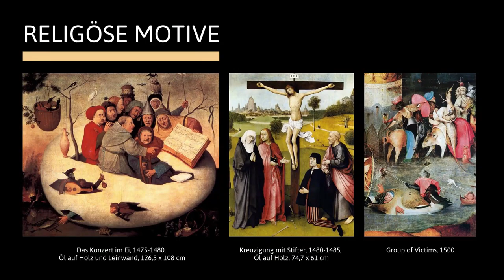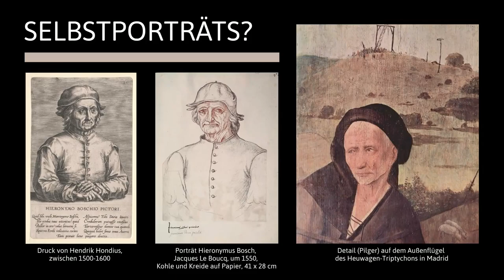Hieronymus Bosch - Leben, Werke & Malstil | Einfach erklärt!